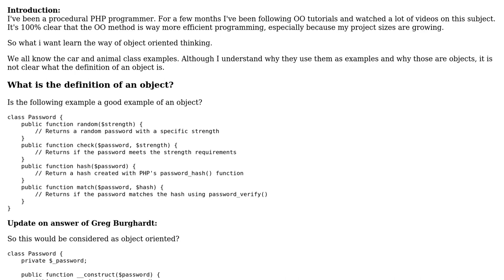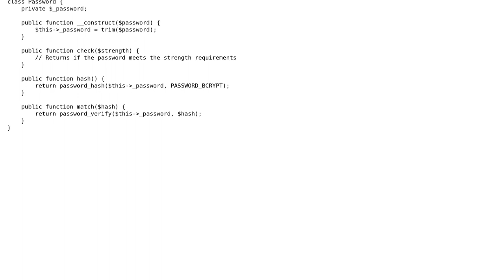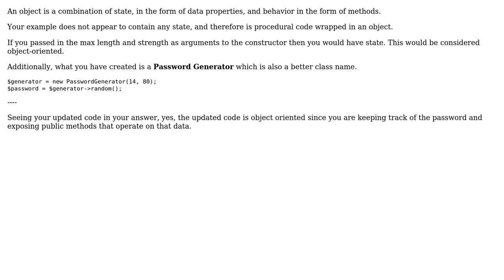Learning PHP: Creating a Password-class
With thanks & praise to God, and with thanks to the many people who have made this project possible! | Content (except music & images) licensed under CC BY-SA | Music | Images & others | With thanks to user Ramon Bakker user Greg Burghardt and the Stack Exchange Network Trademarks are property of their respective owners. You are responsible for your own actions.